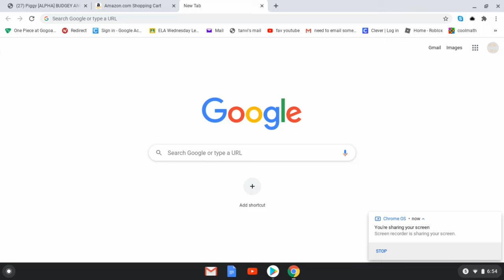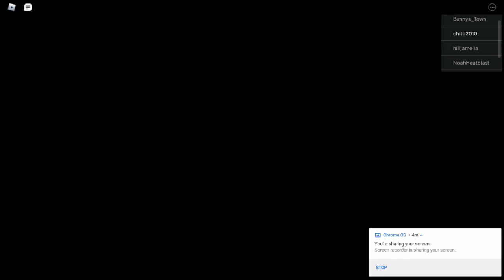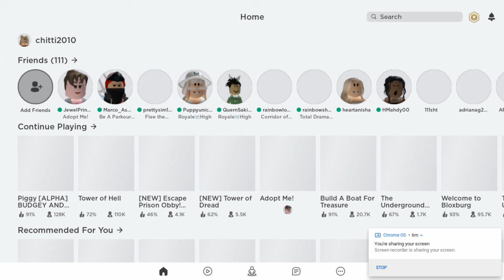PIGGY TIMEEEE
please get me to 30k to do face revel